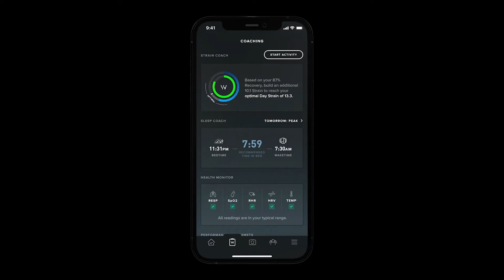WHOOP 4.0 - Ending Remarks and Recap